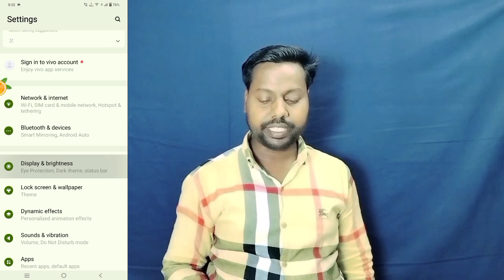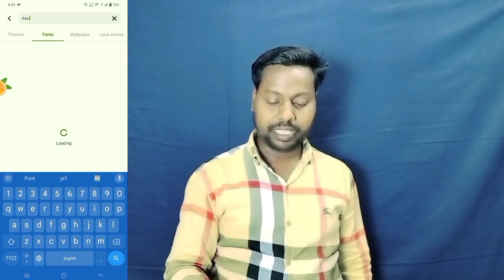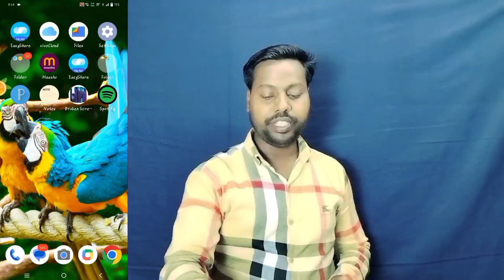Vivo T3 Free Font Style Download And Apply ll How To Change Font Style Vivo T3 5G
Vivo T3 5G Free Font Style Download
How To Change Font Style Vivo T3 5G
Vivo T3 5G Download Free Font
Free Font Kaise Download Kare Vivo T3 5G
Vivo T3 5G Free Font Download Kaise Kare
Vivo T3 5G font Style Change Kaise Kare
Vivo T3 5G New Font Style Download And Apply Kaise Kare